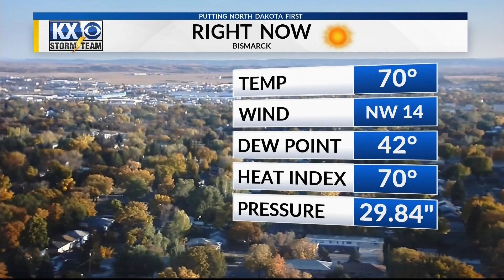Friday, October 9th, 2020 - KX Storm Team Evening Forecast - Dave Holder